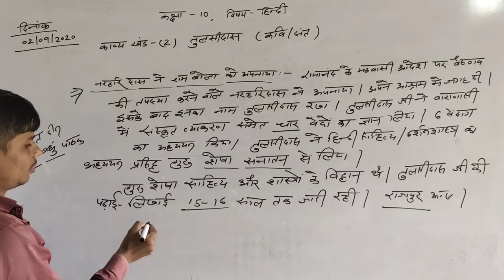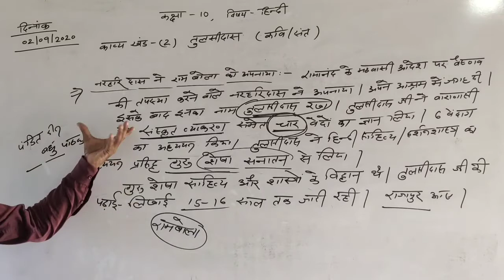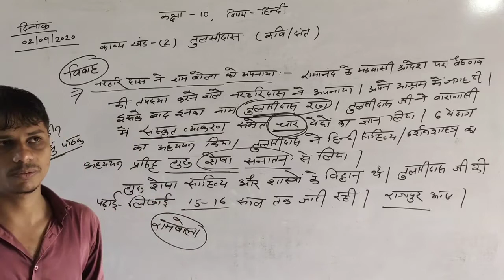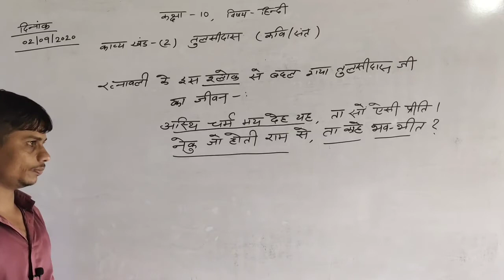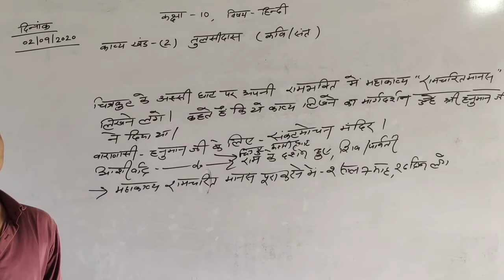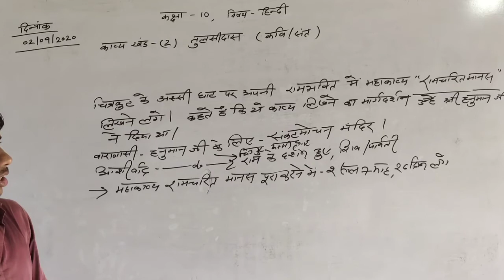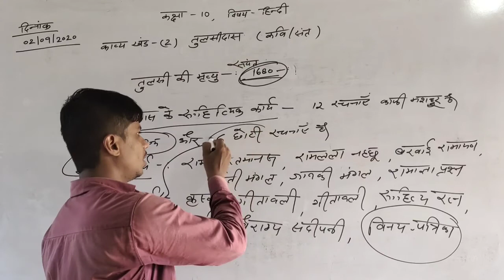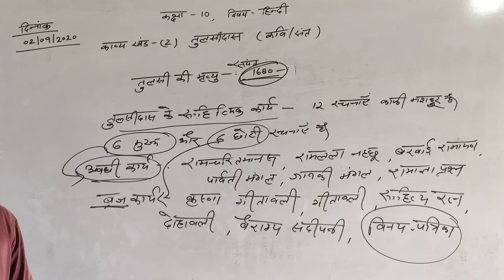Class- 10 (Hindi)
काव्य खंड - 2 ( तुलसीदास)
Part - 1